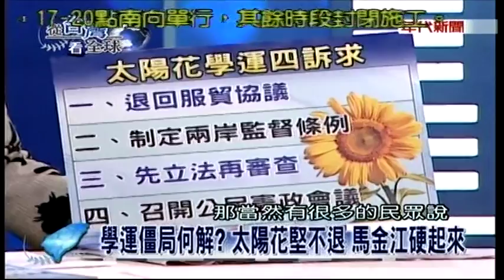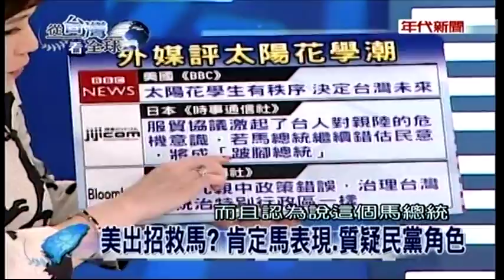04052014 年代從台灣看全球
04052014 年代從台灣看全球 - Serving oversea Taiwanese community worldwide.